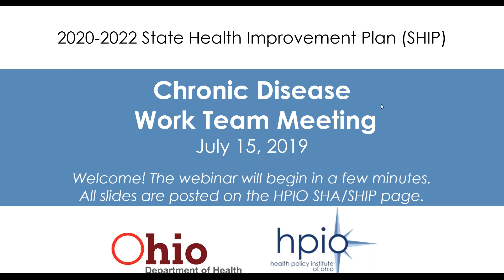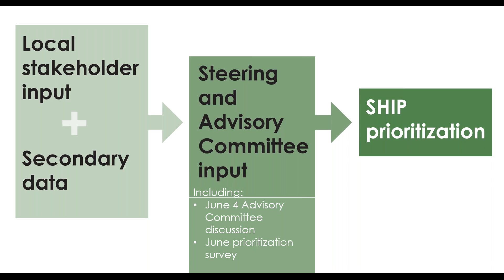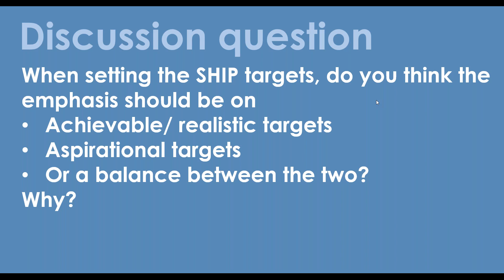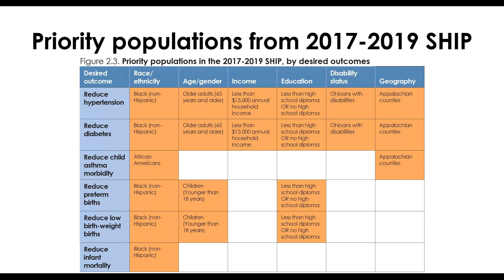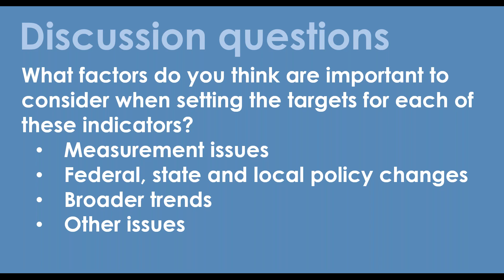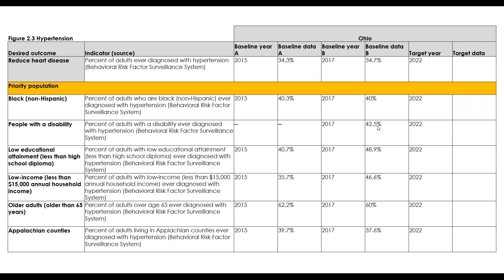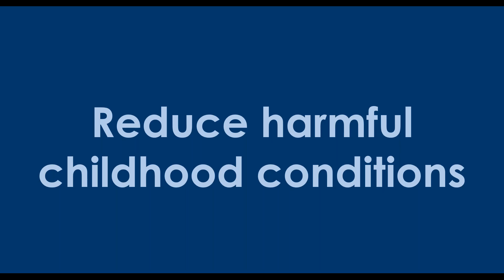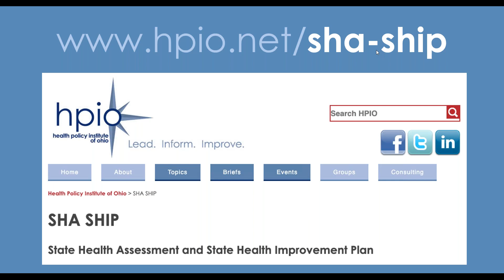SHIP Chronic Disease work team Target setting discussion